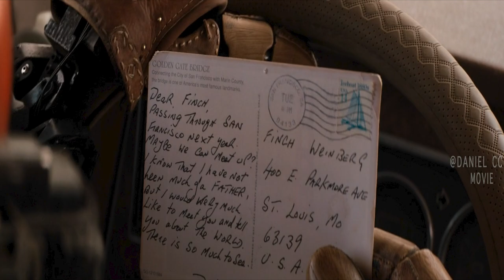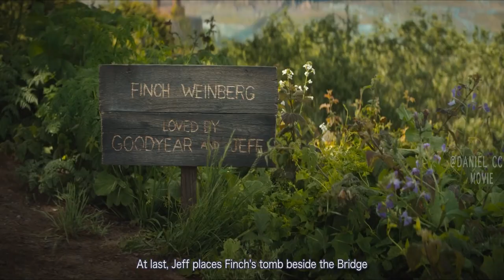The Last Man On Earth Trains Robot to Tender His Dog |Finch Movie EXPLAINED